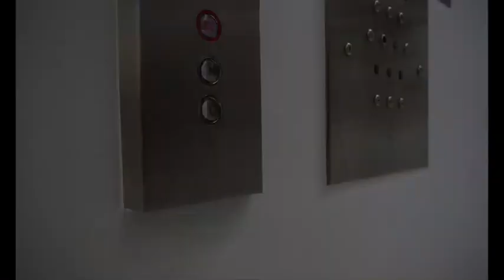ANYWHERE | @bio1220 | @Ron E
quarantin to this dope rnb record! s/o that boy ron e